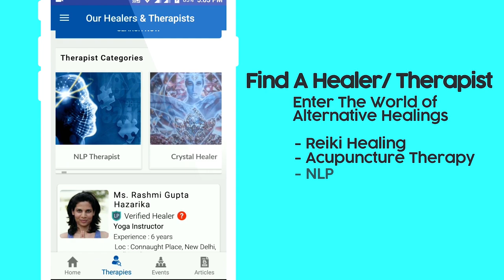Crystal Healing Courses | Training | Events in Delhi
Crystal Healing is a healing method that uses crystals and other gemstones to treat ailments and prevent diseases

Learn more about Crystal healing by our expert healers and therapists in our events, workshops, courses and classes in delhi